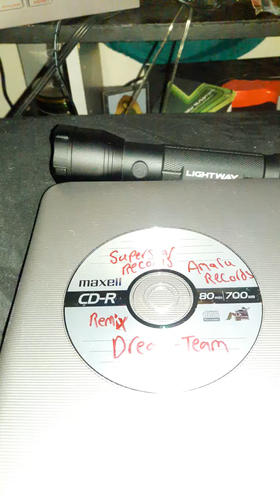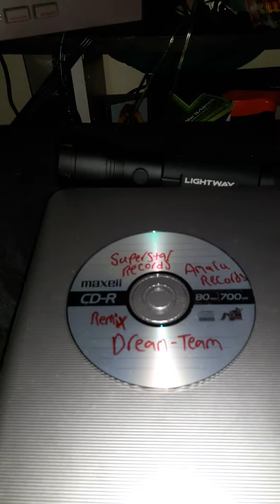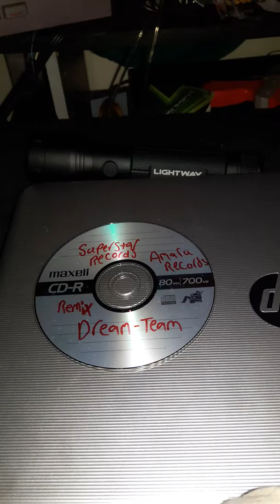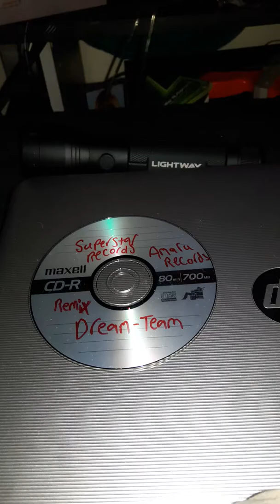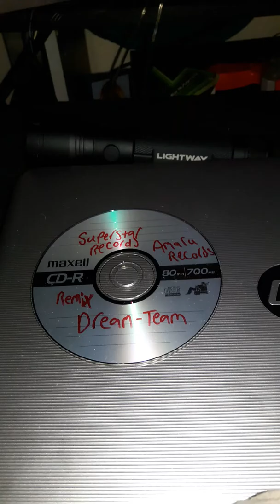Dream -Team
Bob Marley ,Michael Jackson , 2Pac & Steven Killoren.